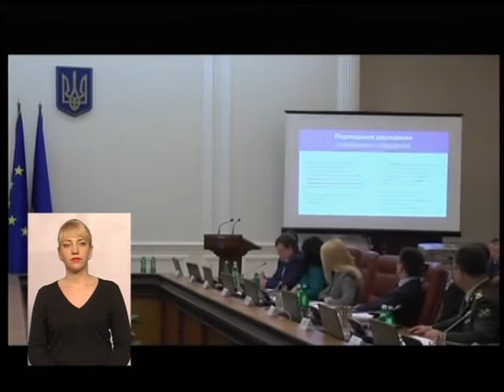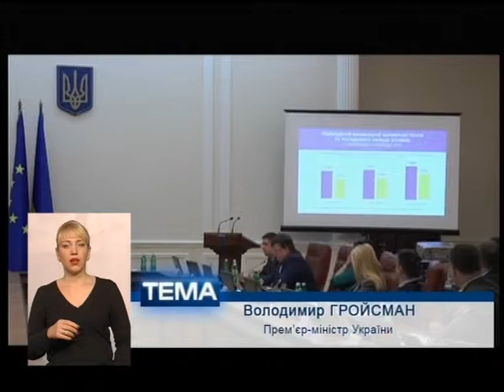(07.12.16) Тема - "Субсидія: поради для тих, хто ще не встиг її оформити"